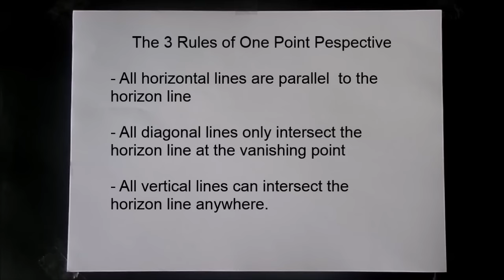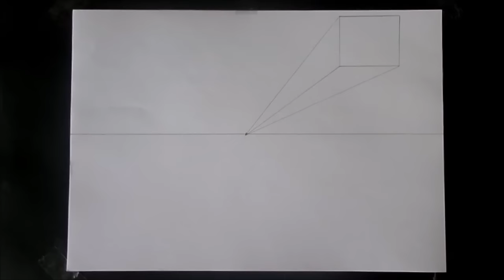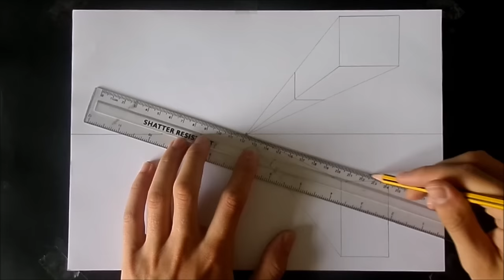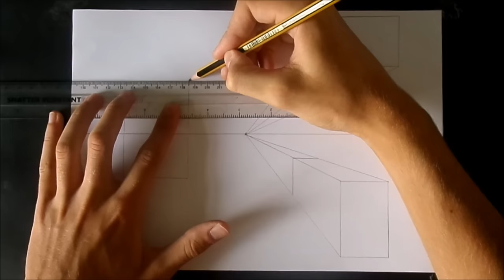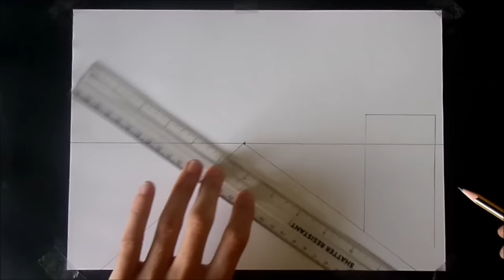How To Draw In One Point Perspective | Easy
In this video I show you step by step how to easily draw using one point perspective. The first half of the video goes through the three rules of perspective as well as how to draw simple shapes in one point perspective. The second half of the video then goes on to show in time lapse how these steps can be used to create a picture. In this case a road with some buildings.

Why not check out a full time lapse one point perspective drawing video. (link below)

One Point Perspective:
Step 1 - Draw the horizon line
Step 2 - Draw the single vanishing point
Step 3 - Draw a flat shape
Step 4 - Connect each of the shapes corners to the vanishing point
Step 5 - Draw a vertical and horizontal line to form the shapes sides

Rules of One Point Perspective:
Rule 1 - All horizontal line run parallel to the horizon line and never intersect it.
Rule 2 - All diagonal lines only intersect the horizon line at the vanishing point.
Rule 3 - All vertical lines can intersect the horizon line at any point but don't have to.

Stationary Used:
- 1 B sketching pencil
- 1 rubber
- 1 ruler
- 1 sharpener
- 1 fine liner (0.5mm)

If you enjoyed watching this video then why not check out one of my other videos and if you want to see more in the future then please like and subscribe.